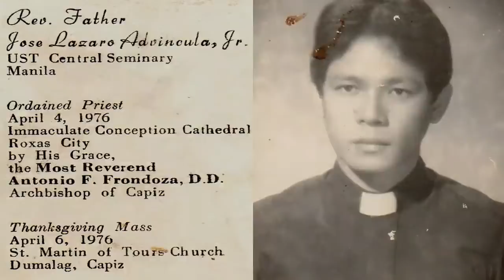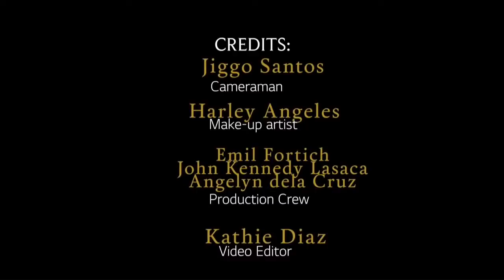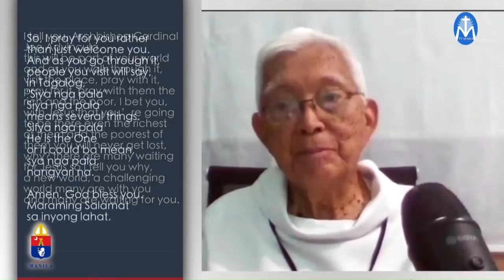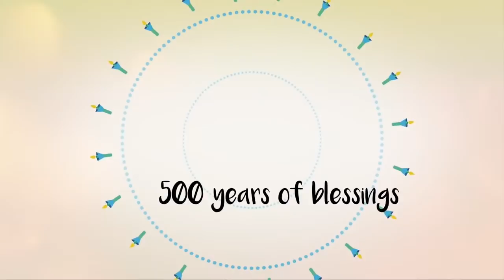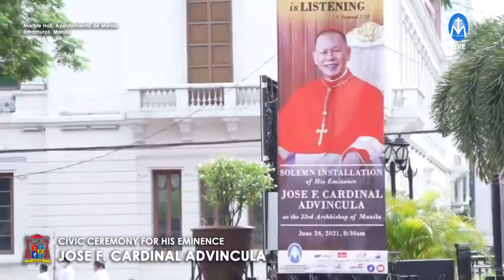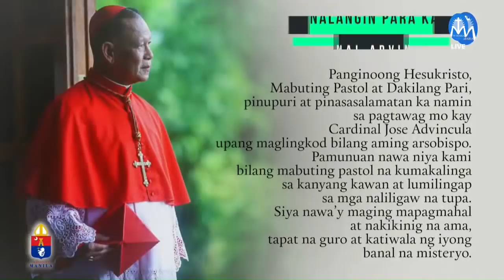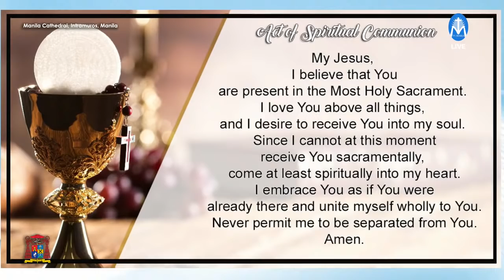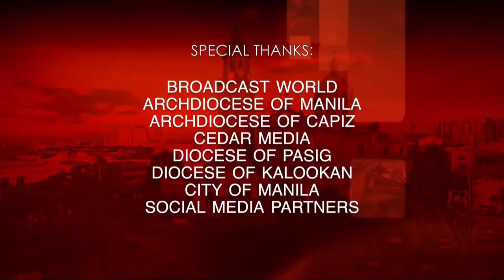SOLEMN INSTALLATION OF HIS EMINENCE JOSE CARDINAL ADVINCULA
LIVE: Eucharistic Celebration and the  Rite of Canonical Possession and Installation of His Eminence Jose F. Cardinal Advincula as the 33rd Archbishop of Manila